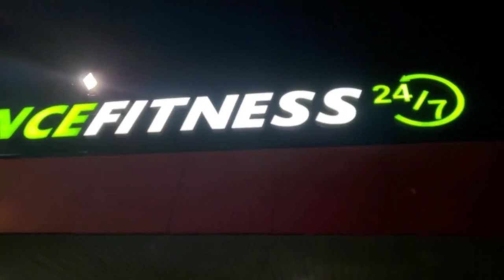DONA M. WORK OUT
SIMULA PALANG. PATIKIM PALANG. ni DONA M.
STAY HEALTHY, STAY SEXY. PARA LANG SA SAKALAM!